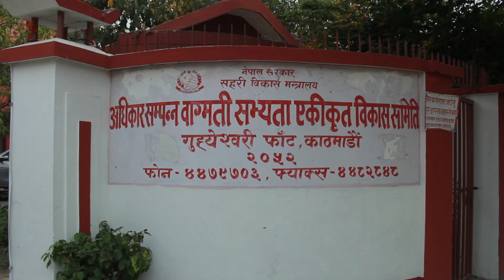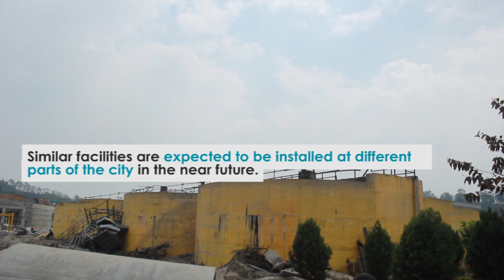WILL BAGMATI EVER BE CLEAN? | REVOLUTION VLOGS | VLOG 004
This week, VLOG 004 of The RevolutionVLogs covers the issue of sewage and solid waste management which play major roles in polluting our rivers. The video explains the effort of the government and the steps the general public can take in order to make our rivers clean!